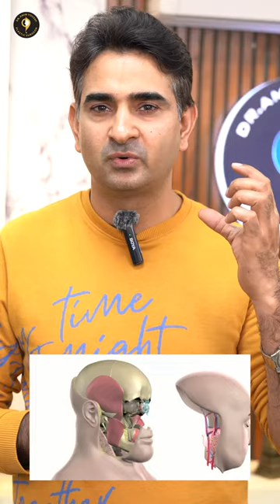Face Surgery Pakistan - Face plastic surgery Explain by Dr Amin Yousaf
State of the art facial plastic surgical procedure for all ages @ draminyousaf

Coming over for a personal consultation with our Plastic and cosmetic surgeon Dr. Amin Yousaf, He is the best option for all kind of plastic and cosmetic surgery in Pakistan. We are located physically near the DHA, And Johar Town Lahore Pakistan.